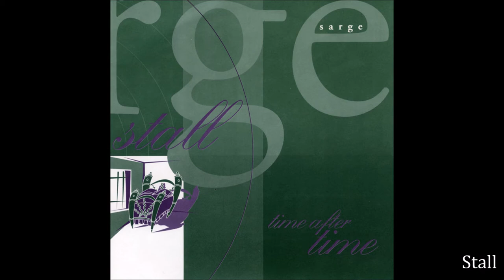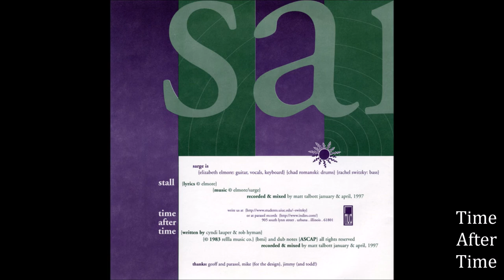Sarge - Stall / Time After Time 7" (1997) [Full]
From "Stall / Time After Time" (1997, 7" Single) on Mud Records (US).

[tracklist]
A. Stall (0:00)
B. Time After Time [Cyndi Lauper cover] (3:56)

[member]
Elizabeth Elmore : Guitar, Vocals, Keyboard
Chad Romanski : Drums
Rachel Switzky : Bass

[data]
Recorded & Mixed by Matt Talbott January & April, 1997.